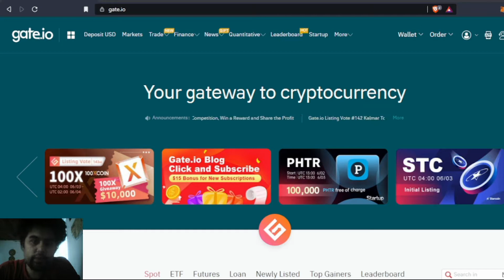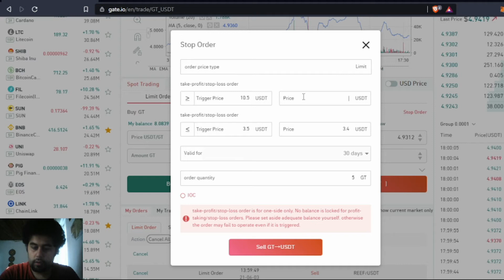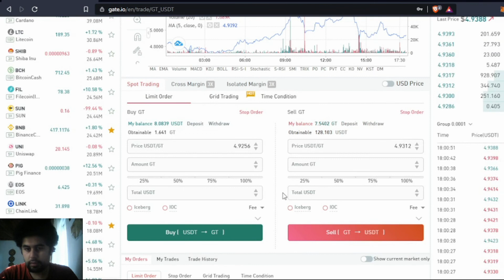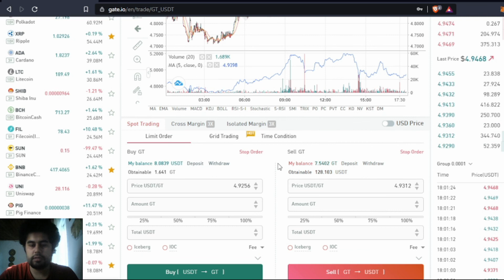Gateio Stop Limit Emirleri Nasıl Verilir ? | Stop Koyarak Zararı Minimuma İndirin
Gateio kriptopara borsası hakkında videolar hazırladığım video serisinin bu bölümün coin alış verişi yaparken stop limit emirlerinin nasıl verildiğinden bahsettim. Stop limit emirlerinin faydası nedir diyecek olursanız. Örneğin her zaman bilgisayar başında piyasayı takip etmenize gerek yok. Bir coini 3 tl ye aldınız ve sonrasında fiyatı 6 lira olduysa ve satmak istemiyorsanız aldığınız seviyenin üstüne stop koyarak olabilecek ani düşüşlerden kar elde edebilirsiniz. Burada stopunuzu 4 tlye koyduğunuz varsayarsak olabilecek ani düşüşte coin başı 1 tl kar elde etmiş olursunuz. Ya da 3 tlye aldığınız coini 5 tlye satmak istiyorsunuz ama her zaman bilgisayar başında bekleyecek zamanınız yok coinleri 5 tlye satma emri girerek coininiz 5 tl olduğunda otomatik olarak satılacaktır.

Ya da bir coinin yükseleceğini düşünüyorsunuz aldınız ama yükselmediği durumlarda ise aldığınız fiyatın %5-6 altına stop koyarak olabilecek büyük zararları minimuma indirebilirsiniz.

Bu videoda stop limit emirlerinin gateio borsasında nasıl kullanıldığını bahsettim. Video bilgilendirme amacıyla hazırlanmıştır. Yatırım tavsiyesi değildir.